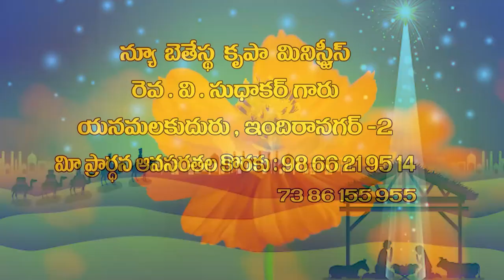V Sudhakar garu 24 12 2021